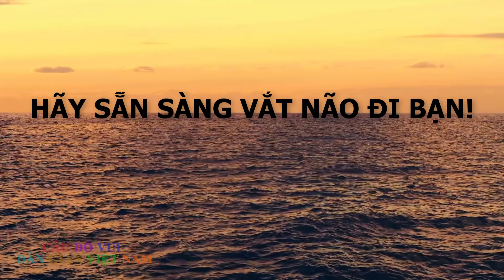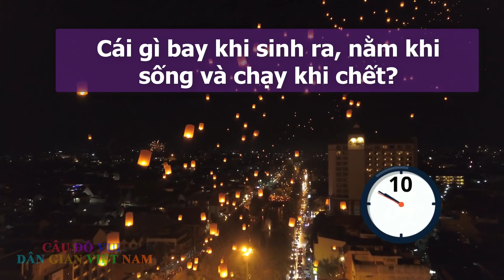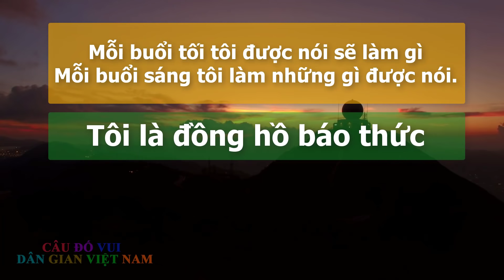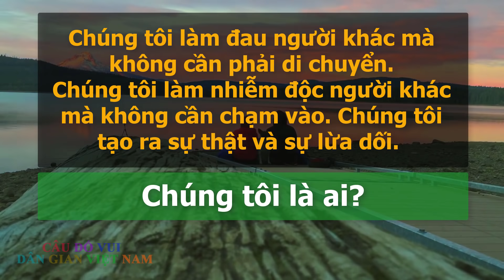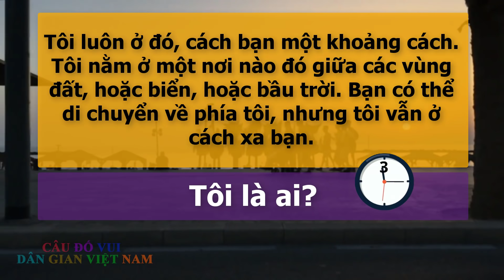8 câu đố khó, nghĩ cả năm chưa ra đáp án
8 câu đố khó sau đây sẽ làm khó bạn nếu bạn chưa từng được nghe qua thì cả năm cũng chưa chắc bạn đã tìm ra được đáp án.
Mặc dù các câu đố này chưa phải là các câu đố khó nhất nhưng cũng đủ để chứng minh cho bạn thấy độ khó và tư duy logic cực cao mới tìm ra được đáp án.
Mình tin rằng các bạn sẽ có sự nhanh nhạy và tư duy logic cao hơn khi trả lời đúng những câu đố khó này. Cảm ơn các bạn và ủng hộ mình bằng cách Đăng ký miễn phí tại đây để nhận những video mới nhất!

- Trong video có sử dụng một số hình ảnh và video miễn phí cho sử dụng thương mại, Không cần thẩm quyền trên trang
- Câu đố vui dân gian Việt Nam đã đăng kí làm đối tác của youtube nên nghiêm cấm mọi hình thức reup các video trên kênh này.